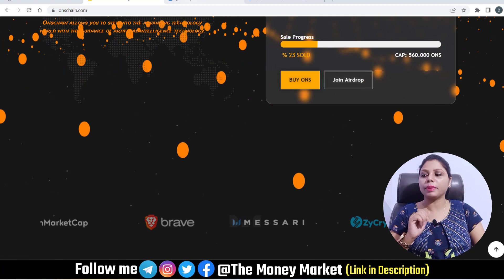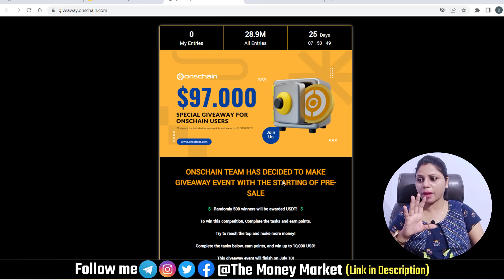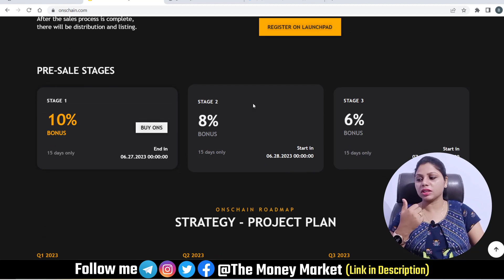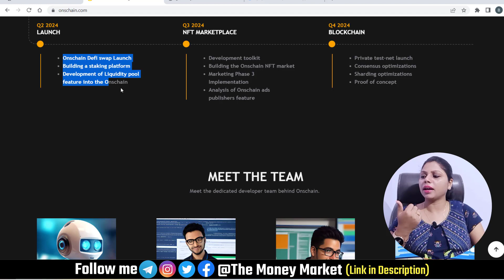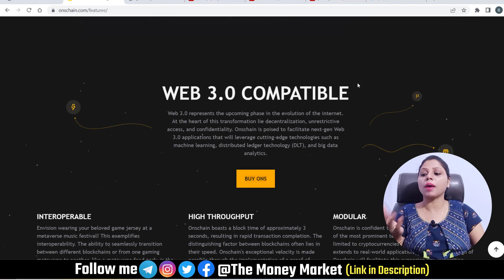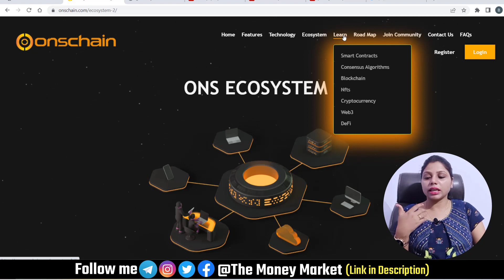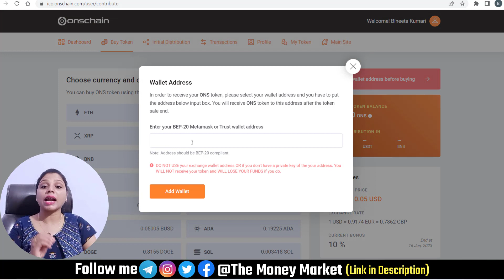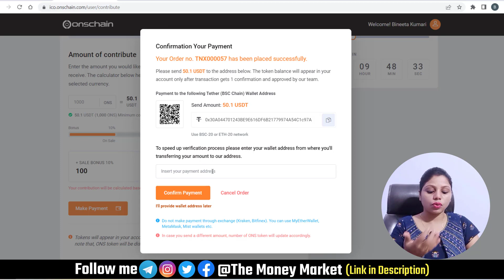Must Participate in ONSCHAIN Giveaway of $97,000 | ONSCHAIN Project Review | How to buy ONSCHAIN